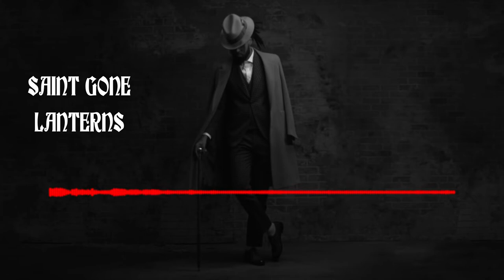"Lanterns" | J. Cole Type Beat